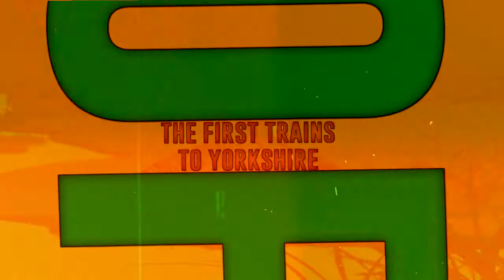TC Juniors- Grasshopper (Lyrics Video)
The lyrics video to a song called "Grasshopper" from TC Juniors (kids from our  'We Create' programme). This song was written and performed by the children in our programme aged between 8 and 10 years old.

Huge thanks to Foundation For Future London and Westfield East Bank Creative Future Funds for supporting this cohort.

to find out more

True Cadence is a music business social enterprise based in East London. We provide support, mentoring and tailored artistic development to young people. Through our programmes, our beneficiaries learn to articulate themselves and become industry-ready. This channel will showcase some of our programmes and activity. Join us and our young people in the creative journey ahead.